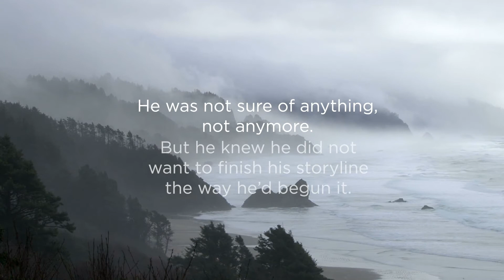Echo Island from Jared C. Wilson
When four recent high school graduates return home from a weekend of camping, they expect to go back to life as usual. Instead, the boys discover empty streets, abandoned cars, and utter silence—everyone has disappeared.

As the friends attempt to solve the mystery, they stumble upon more questions than answers. Why won’t the electronics work? Where did the wind go? What do the notebooks full of gibberish mean? With each new discovery, they learn that nothing was ever quite what it seemed on Echo Island and that a deep secret is drawing them in—if only they would surrender to it.

Join Bradley, Jason, Archer, and Tim on this exploration into myth and mystery. Uncover exactly what happened on Echo Island and what these four friends’ story has to do with God, the meaning of life, and the nature of reality.